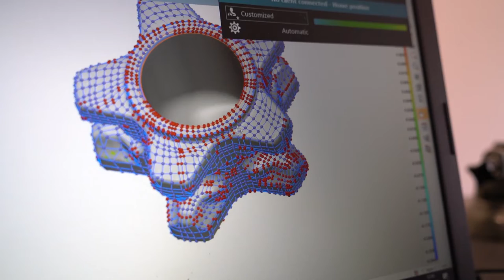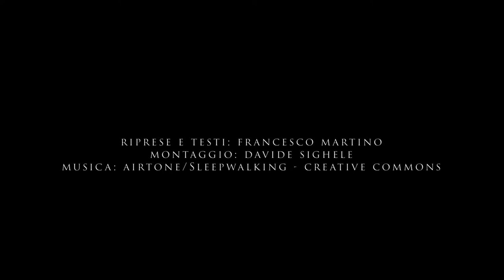Gabrovo: innovazione, attraverso il dialogo tra accademia e aziende private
A Gabrovo, in Bulgaria centrale, ha sede il “Centro di competenze” pensato per stringere legami tra accademia e mondo imprenditoriale e stimolare l'innovazione. Il centro ospita quattordici laboratori, dotati di apparecchiature di ricerca e analisi all'avanguardia, in molti casi uniche sia per la Bulgaria che per l'intera penisola balcanica. Alcuni dei laboratori già hanno sviluppato un rapporto fecondo con aziende attive nell'area di Gabrovo: come quello guidato da Borislav Stoyanov, ricercatore e assistente nella cattedra di Design industriale, che mette a disposizione macchinari per la “saldatura a fascio di elettroni”, tecnologia che rende possibile saldature di estrema precisione anche tra metalli diversi.

Immagini e testi: Francesco Martino
Montaggio: Davide Sighele